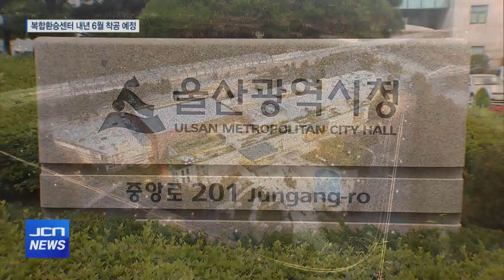[JCN] 복합환승센터 빠르면 내년 6월 착공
롯데, 울산역 복합환승센터 빠르면 내년 6월 착공